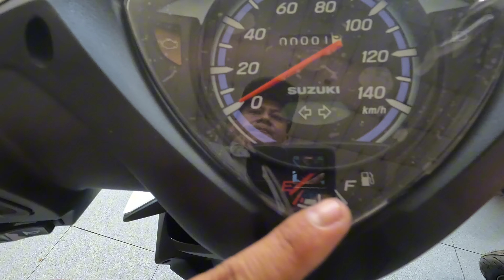Suzuki Addres Terbaru 2024